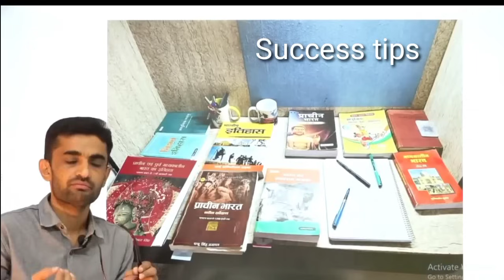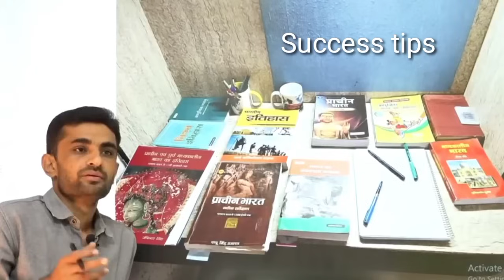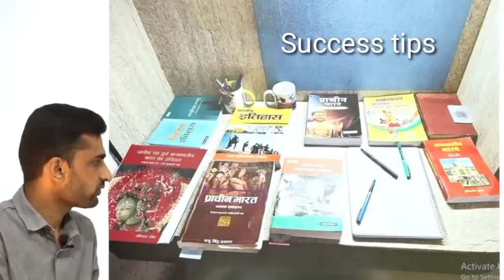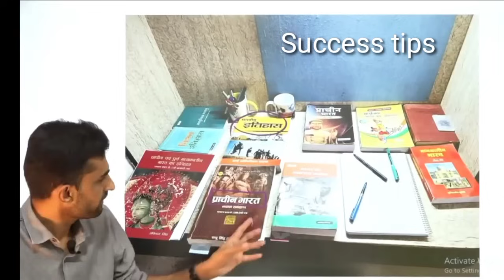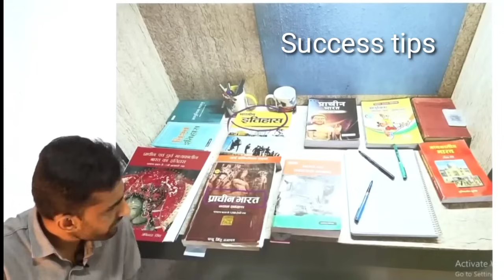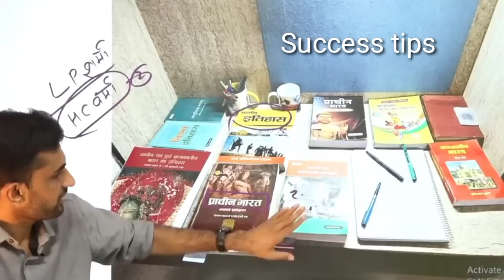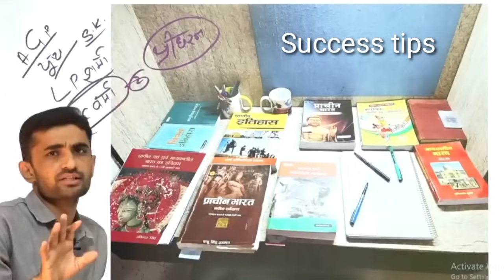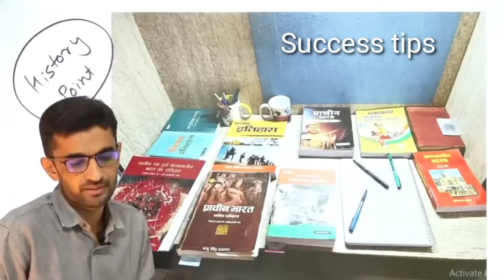History Subject Best Book | समग्र रणनीति | All Exams | Syllabus | Ganpat Singh Rajpurohit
reet taiyari
reet preparation
reet news today
कैसे करें रीट की तैयारी
sanskrit ki taiyari kaise kare
reet ki taiyari kaise karen
reet by Ganpat Singh Rajpurohit
si ki vacancy kab aayegi 2023
SST cut off 2023,
Reet bonus 2023,
Reet level 2 bonus,
Reet leval 1 bonus,
Raj Gk
Rajasthan history best book
Rajasthan geography best book
Rajasthan polity best book
Rajasthan art and culture best book
Rajasthan current affairs best book
Rajasthan GK best book for all compatative exam
Rahul choudhary rajasthan polity
Rajasthan GK ke liye best book
Dhindhwal publication rajasthan gk book
Nath publication rajasthan gk book
Utkarsh classes
Success point barmer
Reet mains ki taiyari kaise kare
राजस्थान जीके
Dr ganpat Singh Rajpurohit
Best book for rajasthan geography
Rajasthan geography springboard
Shikhwal publication rajasthan gk
4th grade vacancy rajasthan
Ganpat Singh Rajpurohit history
Ganpat sir
Rajasthan GK ki best book
Best rajasthan gk book
Eo Ro
Rajasthan GK for rsmssb je
2nd grade first paper best book
2nd grade sst book list ganpat Singh Rajpurohit
eo ro classes
Rajasthan gk best book by ganpat Singh Rajpurohit
Rajasthan gk kaise taiyar kare
Rajasthan gk new book
Success point
राजस्थान gk
Current gk Rajasthan
eo ro best book
gk book
Nath publication rajasthan history book
Rajasthan gk notes
Rajasthan gk previous year question book
Rajasthan spacial gk
ras ki taiyari kaise kare
reet
reet mains
Subhash Charan
Success classes
1st grade 1st paper best book
dhindhwal classes
eo ro book
Ganpat Rajpurohit sir
ggd
ggd classes
gk ke liye best book
gk ki book
Kalam coching Jaipur
Motivational video
raj. gk
REET 2022 normalization latest news,
reet result,
REET 2023 answer key,
REET 2023 official answer key
Reet Syllabus
Success
Success Stories
3rd grade ke liye book
1st grade exam date latest news
first grade exam date
ganpat Singh
ggd gourav Gyan dhara
Motivational video
3rd grade science
3rd grade exam strategy
Josh talk
Reet Motivation
Ganpat sir Motivational Video
Success point barmer
ganpat sir
ganpat Rajpurohit sir
gourav Gyan dhara
reet Mains ki teyari kaise kre
motivation by Ganpat Singh Rajpurohit sir
3rd grade motivation
nath publication 3rd grade
history point ganpat Singh Rajpurohit
upsc Motivation
REET Patrata Pariksha Syllabus 2022
REET Patrata Pariksha Syllabus 2023
REET kya hai
notes कैसे बनाएं
ganpat singh rajpurohit
success tips in life
success tips by apj abdul kalam
success tips status
success tips in kannada
success tips for students vivek
bindra
success tips shruti jalan
success tips malayalam
success tips by kingmaker
success tips by karishma singh
success tips ganpat singh
rajpurohit
new vacancy Rajasthan 2023
पटवारी भर्ती 2023
vanadana jadon
utkarsh classes
motivational video
new 1st grade vacancy
success tips
1st grade
1st grade latest news today
UPSC
UPSC exam preparation
Rajasthan GK
padhte waqt neend aaye to kya karen
Mind Relaxing Music
Study Music
Meditation Music
Meditation
Pawan bhanwariya sir
Arvind Bhaskar
Aarya publication
Class me nind aaye to kya kare
Bhastrika Pranayama
Exercise
NEET motivation
Study motivation
Physics Wallah
padhte waqt neend aaye to kya
karen
agar padhte waqt neend aaye to
kya karen
पढ़ते वक्त नींद आए तो क्या करें